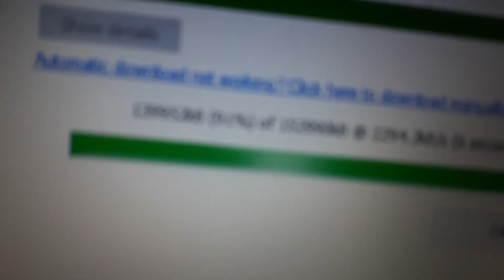ima see if i use this software